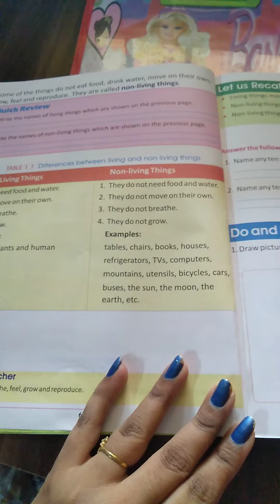Std-1, science, CH-1, part-1